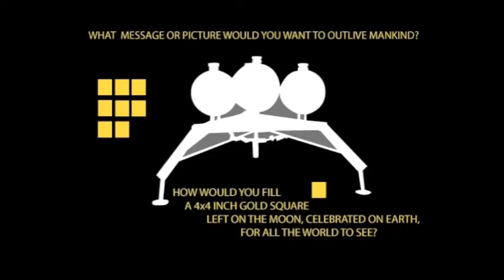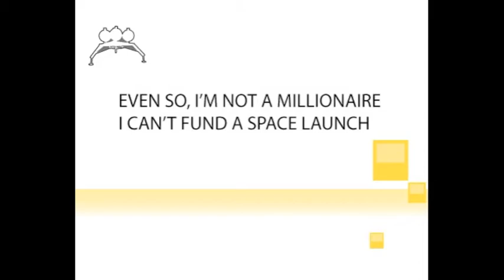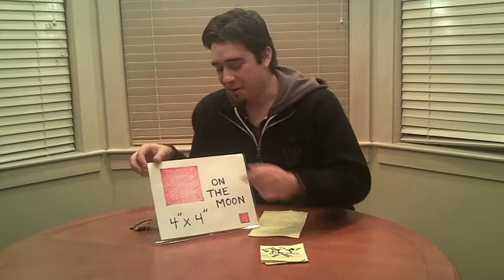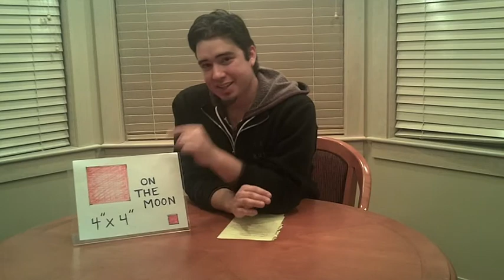help us land on the moon! team phoenicia moon lander micro funding blitz: wanna go to the moon?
help us in this awesome experiment in micro funding!

we are a team who is going to land on the moon and hopefully win the google lunar x prize competition while doing it. We have 5 million dollars of donated materials, we have built a testing lunar lander, and we have an incredible team of scientists, engineers and dreamers working on this...but we need your help!

Techshop Menlo Park
120 independence dr.